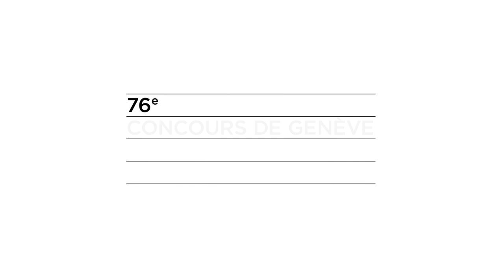76th Concours de Genève - Piano Online Recital - Session 5 (Ye, Crema, Jollet)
76th CONCOURS DE GENÈVE
PIANO COMPETITION 2022 – ONLINE RECITAL

SESSION 5 -  WEDNESDAY 14 SEPTEMBER,  10:00 AM GMT+2

Adria Ye, 24 years old, United States
- J.S.Bach: Ricercar a 6 from the Musical Offering, BWV 1079
- R. Schumann: Kreisleriana, Op.16
- E. Carter: Caténaires

Federico Gad Crema, 23 years old, Italy
- D. Scarlatti: Sonata in D minor, K.213/L.108
- A. Scriabin: Fantaisie in B minor, Op.28
- B. Furrer: Voicelessness. The Snow Has No Voice
- F. Chopin: Fantaisie in F minor, Op.49

Martin Jollet, 26 years old, France
- G. Fauré: Nocturne n°6, Op.63
- W. Blank: Lightnings
- C.P.E Bach: Sonata in G minor, Wq. 65/17 H.47
- N. Medtner: Sonata Skazka n°1, Op.25
- R. Schumann/Tausig: Der Kontrabandiste